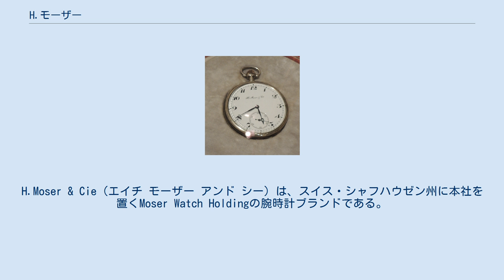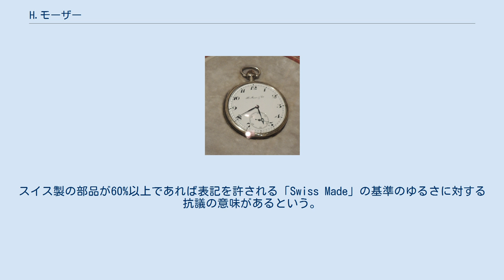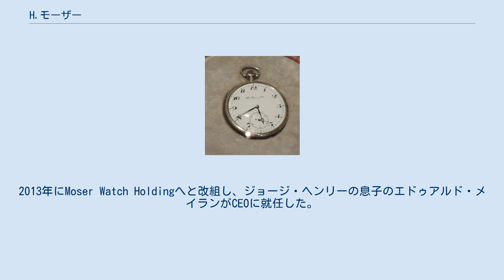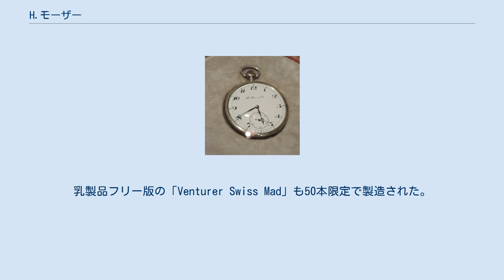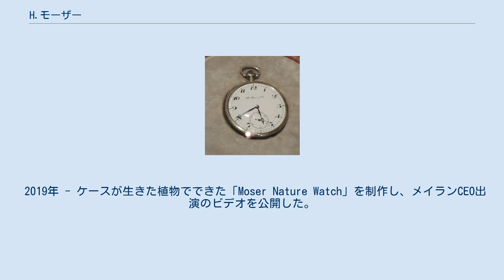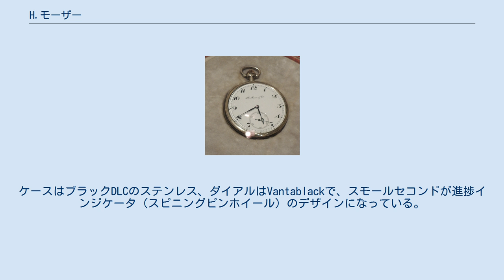H.モーザー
H.Moser & Cie（エイチ モーザー アンド シー）は、スイス・シャフハウゼン州に本社を置くMoser Watch Holdingの腕時計ブランドである。
 高級機械式腕時計の設計・製造を専門とし、時計のムーブメントをひげゼンマイを含めて完全に自社で製造できるマニュファクチュールである。
 三針やスモールセコンドのシンプルな時計の他にも、パーペチュアル・カレンダー、フライング・トゥールビヨン、ミニッツ・リピーターといったコンプリケーション時計を揃えている。
 H.モーザーのムーブメント全般の特徴として、独自機構の秒針停止機能、調速機および脱進機を一度に交換できる「モジュール型脱進機」や、傘下のプレシジョン・エンジニアリング社との共同開発による、二つのひげゼンマイを組み合わせて姿勢差を補正する「シュトラウマン・ヘアスプリング」がある。
 多くのモデルの文字盤には、フランス語で煙を意味する「フュメ (fumée)」と同社が呼ぶ、グラデーションのかかった塗装がされている。
 いずれの製品も構成部品は、価格ベースで少なくとも95%以上がスイス製であるが(残る5%はワニ革のストラップ)、2017年のモデルからは文字盤に「Swiss Made」の表示をしなくなった。
スイス製の部品が60%以上であれば表記を許される「Swiss Made」の基準のゆるさに対する抗議の意味があるという。
 ル・ロックルにあった工房。
 ロシア国立歴史博物館にて展示される、ウラジーミル・レーニンが所有していたH.モーザーの懐中時計。
 H.モーザーは、スイス・シャフハウゼン生まれの時計師で実業家であるハインリヒ・モーザー(Heinrich Moser 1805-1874)が、1828年にロシアで設立した会社「H.Moser & Co」に由来する。
翌1829年にはスイスのル・ロックルに時計工場を建てた。
 1848年にハインリヒは、ロシアの会社の経営を人に任せるとシャフハウゼンに戻り、実業家として働いた。
1868年、ハインリヒはアメリカ人のフロレンタイン・アリオスト・ジョーンズに工場と電力を貸与し、IWCの創業に協力した。
 1874年にハインリヒが死去した後もロシアの事業は順調だったが、1917年に起きたロシア革命によって会社の財産は没収された。
その後もスイスのル・ロックルで操業を続けていたものの、1970年代のクォーツショックのあおりを受けて、1979年に廃業した。
 2002年、IWCで技術部長を務めたユルゲン・ランゲが、ハインリヒの曾孫ロジャー・ニコラス・バルジガーとともに「モーザー シャフハウゼンAG」を設立。
約4年の開発期間を経て2006年に新作コレクションを発表し、H.モーザーは復活を果たした。
2012年、スイス有数の時計師一族メイラン家の一人で、元オーデマ・ピゲCEOのジョージ・ヘンリー・メイランが率いるMELBホールディングが経営権を取得。
2013年にMoser Watch Holdingへと改組し、ジョージ・ヘンリーの息子のエドゥアルド・メイランがCEOに就任した。
 2021年現在、毎年ジュネーヴで催される高級時計見本市ジュネーブサロン（SIHH）を中心に新作を発表している。
 2016年 - アップルウォッチ風デザインの「Swiss Alp Watch」を限定販売した。
好評からその後も複数のバリエーションのAlp Watchを発表し、同社のレギュラー商品と化している。
 2017年 - ケースがスイスチーズを練りこんだポリマーから作られた、“100%スイス製”の「Swiss Mad Watch」を発表した。
使用チーズは金賞受賞のヴァシュラン・モン・ドールである。
製造数は限定一本で、スイス建国日にちなんだ108万1291フラン(約1億2180万円)を希望価格としたが、オークションにかけられた結果、10万フラン(約1130万円)で落札された。
収益はスイス時計文化基金に寄付された。
乳製品フリー版の「Venturer Swiss Mad」も50本限定で製造された。
 2018年 - 「Swiss Icons Watch」を予告した。
この時計には、ブレゲの針、形がロイヤルオーク（オーデマ・ピゲ）になったGMTマスター（ロレックス）のベゼル、ノーチラス（パテック・フィリップ）の文字盤彫刻とブレスレット、IWC風のロゴおよびSCHAFFHAUSENの地名、ジラール・ペルゴのトゥールビヨン用ブリッ...